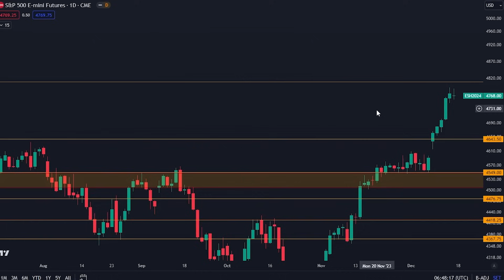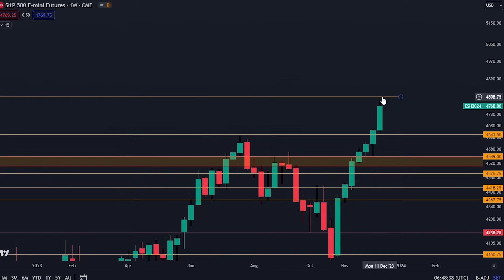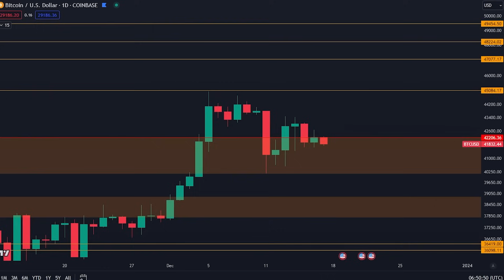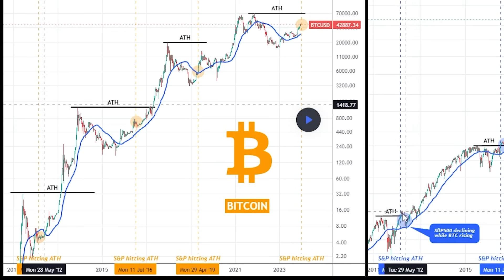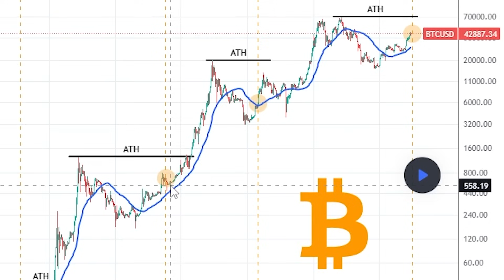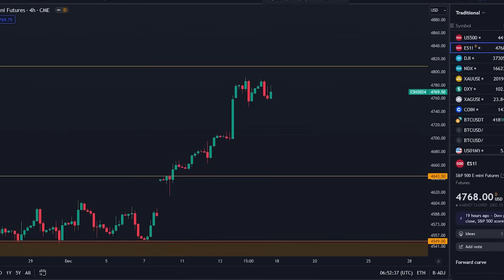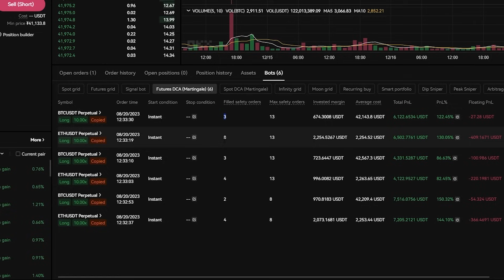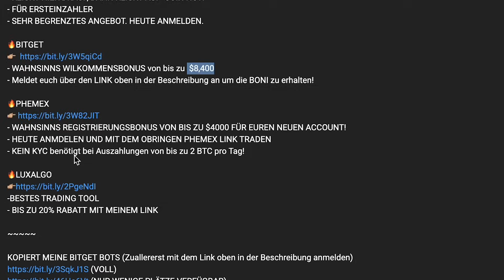ACHTUNG BITCOIN HALTER! SIE WERDEN VERSUCHEN EUCH RAUSZUSCHÜTTELN [Riesen Chart…]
- KLICKT HIER DRAUF, DANN KLICKT AUF "JOIN NOW"
- FÜR ERSTEINZAHLER

KOPIERT MEINE BITGET BOTS (Zuallererst mit dem Link oben in der Beschreibung anmelden)

KOPIERT MEINE OKX BOT SETTINGS (Zuallererst mit dem Link oben in der Beschreibung anmelden):

Timestamps:
00:00 - Intro (Zeit, Bitcoin zu verkaufen?)
00:36 - Bitcoin-Analyse
06:10 - Dieser Chart ist RIESIG
09:33 - Trading-Strategien

⛓ 🔗 Nützliche Links 🔗 ⛓